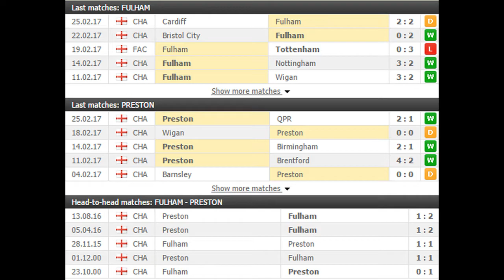Fulham vs Preston PREDICTION (by 007Soccerpicks.com)